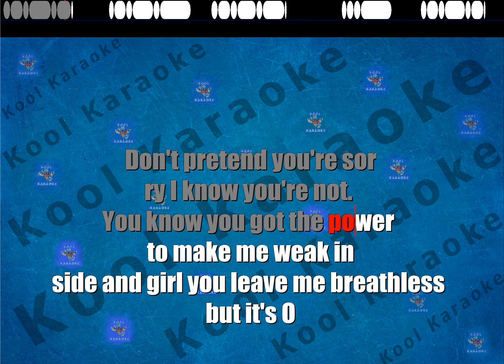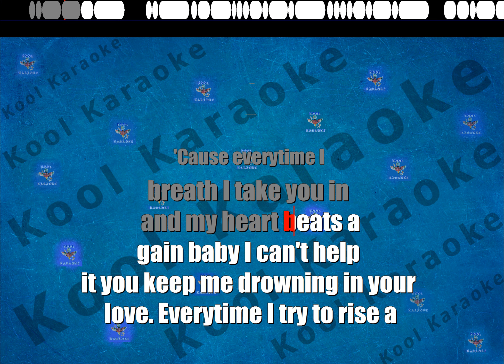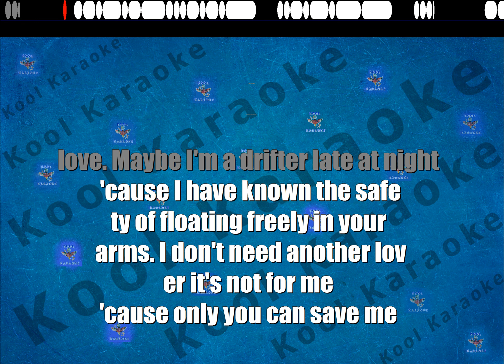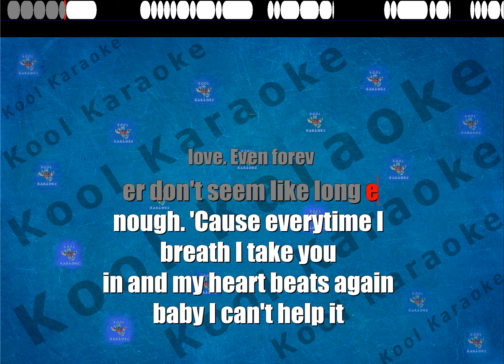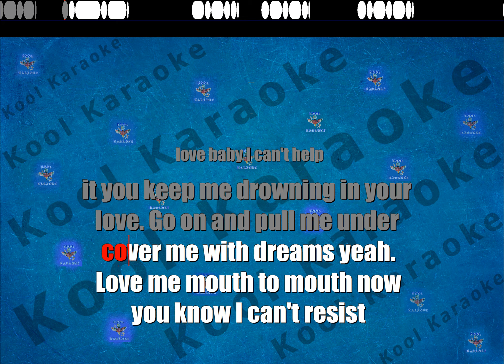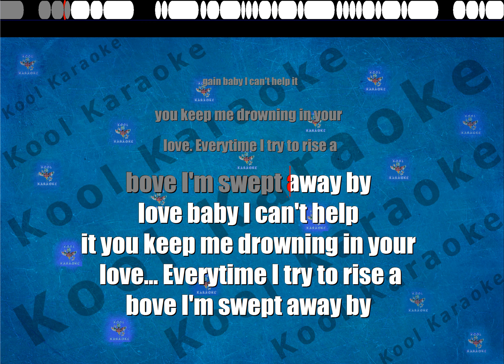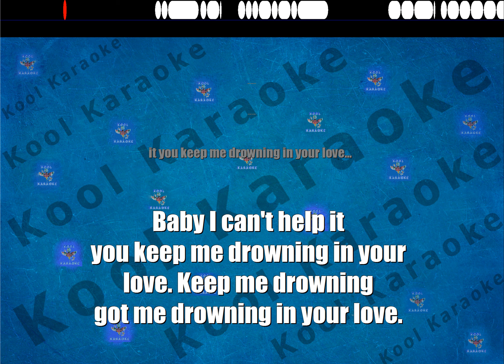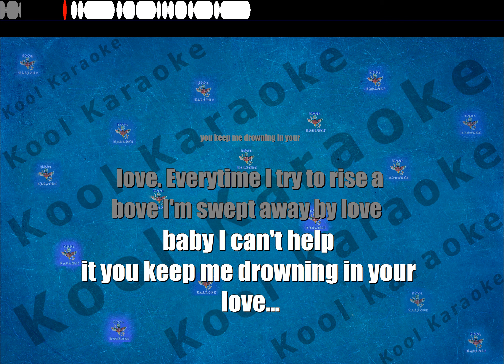The Backstreet Boys - Drowning (Karaoke version) VT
Backstreet Boys   Drowning Karaoke song with scrollable lyrics